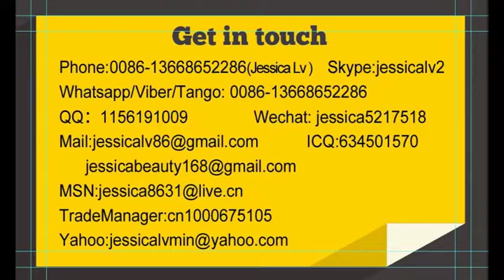jessica automatic ps foam sheet extrusion 6